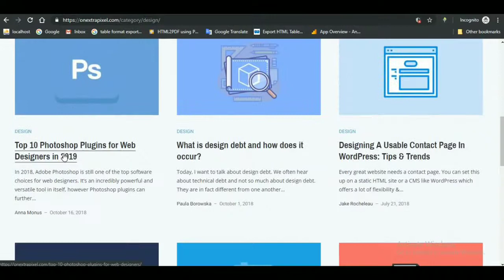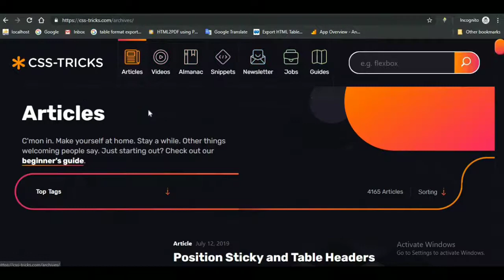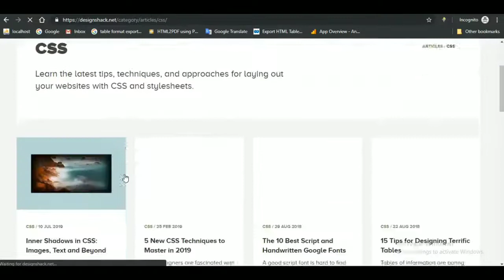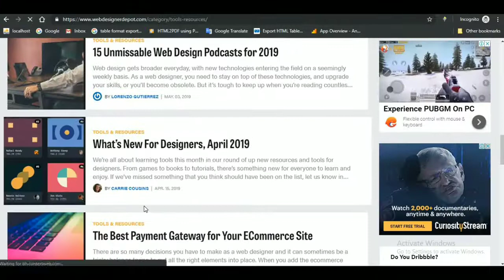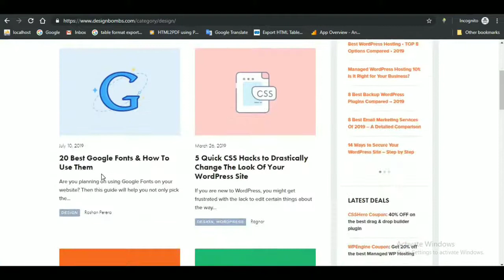5 Best Web Design Blogs To Follow | web design tutorial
In this video, I will tell you best blog websites for web designers to help in improve your design,idea,advice,tips,hints,tutorial,trends,inspiration and resources.

web design blogs

1. Onextrapixel
2. CSS Tricks
3. Design shack
4. Web Designer Depot
5. Design Bombs